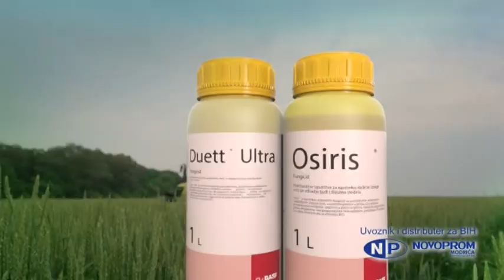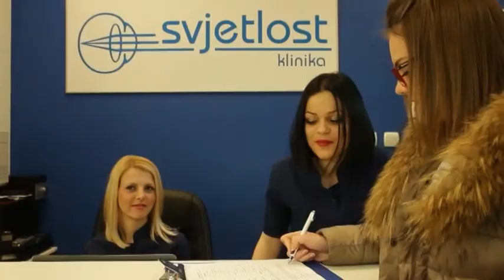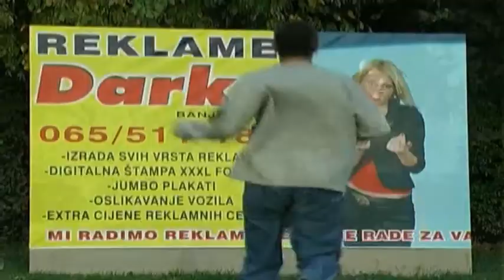TV ORDINACIJA 8 6